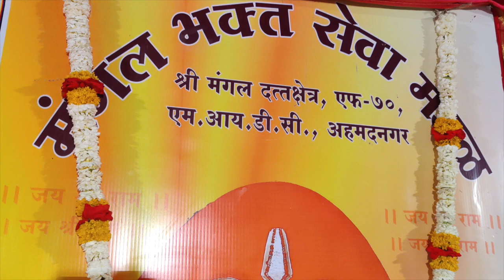४ थे पुष्प - दि.२१ मार्च २०२१ - श्री हनुमान चालीसा पठण | Hanuman Chalisa Pathan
४ थे पुष्प - दि.२१ मार्च २०२१ - श्री हनुमान चालीसा पठण - मंगल भक्त सेवा मंडळ ट्रस्ट, अहमदनगर.
This program is purely to spread spirituality and positivity. Any revenue generated from this content will be donated/ used for social cause only.